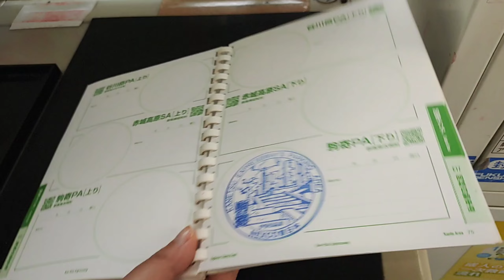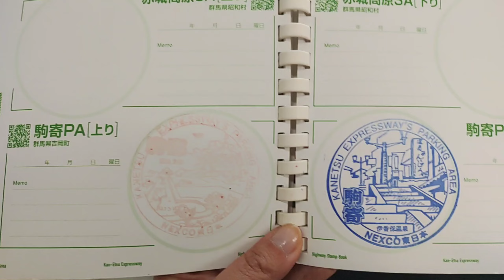【ハイウェイスタンプ】関越道(駒寄PA)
0:00 駒寄PA(下り)
1:19 駒寄PA(上り)